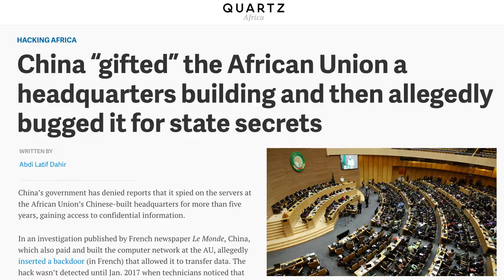Chinese State-Run TV Loves Blackface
Chinese television brings back the minstrel show for their Spring Festival Gala!

Note: This food is being sold through an independent distributor of Thrive Life. They give China Uncensored a commission when you order food through that link.

This video is the first segment from China Uncensored's new half-hour show format.